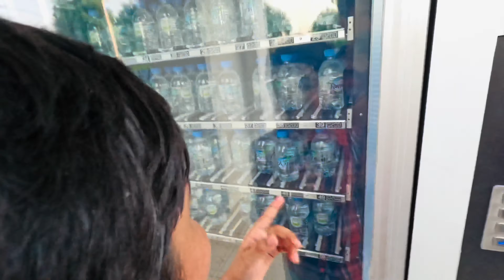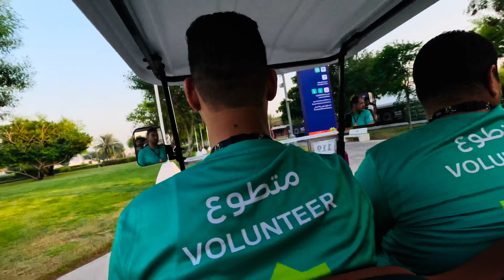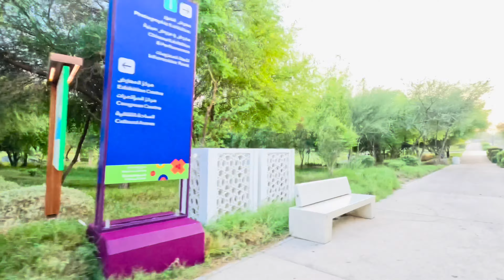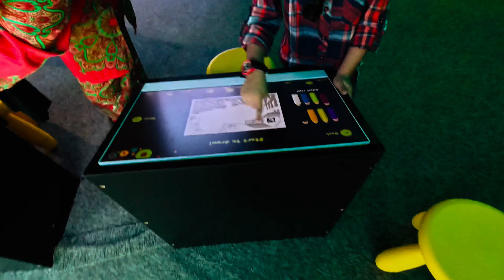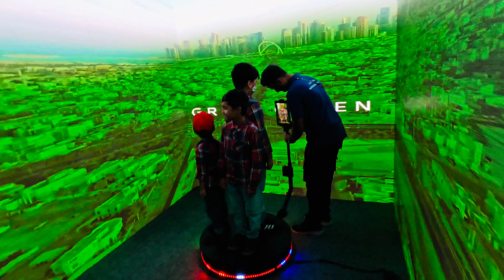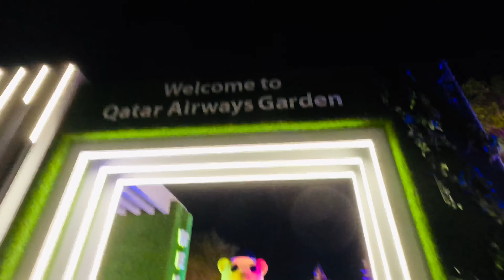Expo Qatar 2023..Part -2….Family zone